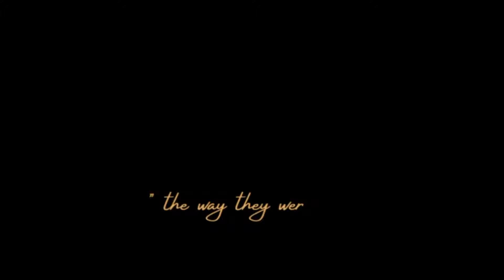GIACOMO ACOUSTICSONGS (OFFICIAL TEASER)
« Giacomo » est un groupe de musique acoustique folk où qualité sonore rime avec authenticité.

Deux cordes vocales, quatre cordes de contrebasse, six cordes de guitare et la potion est prête.

"Une âme blues, une appartenance country, un jukebox dans votre repère favori, une balade parsemée de mélodies intemporelles..."

Qu'elles soient reprises ou originales, les chansons de ce tandem ont toutes un point commun : Elles sont jouées de la manière dont elles ont été créées.

« Giacomo » is an acoustic music band thanks to whom both sound quality and authenticity / sincerity are guaranteed.

Take two vocal cords, add up a double bass and a guitar’s strings, and the magic potion is ready!

« The spirit of blues, the core of country music, a jukebox in your favourite place… take a walk on a path sprinkled with timeless tunes.”

All the songs by this duet, whether they are covers or originals, all share a common feature: they are performed the way they were born.

Laurent Giacomo  - Chant et Guitare
Laurent Astoul - Contrebasse

Jérome Guepey - Vidéo

Nos chaleureux remerciements à la commune d'Oppède où les prises de vues ont été réalisées.